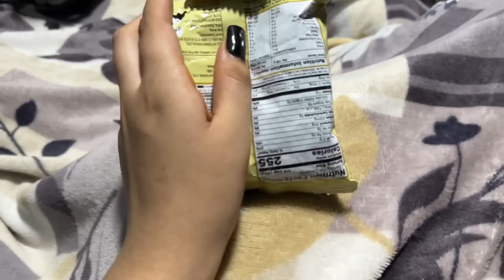Ganganar Me Aake Liya Itna Shandar Hotel😍|Jiju or Anshu kese Pakde gaye😂|Railway Me lgi Nokri😍